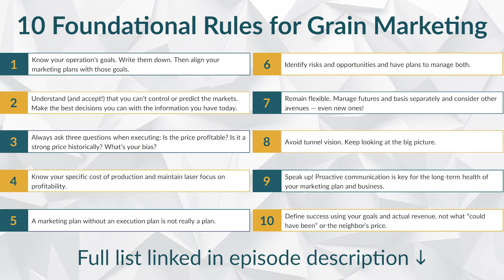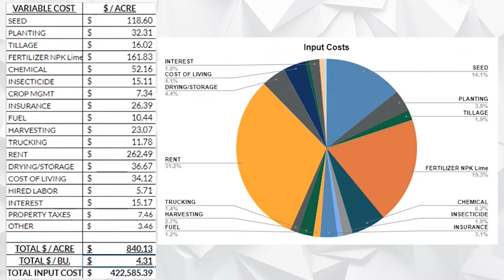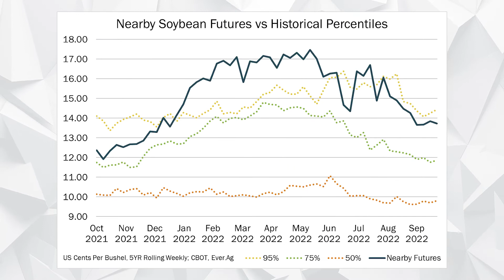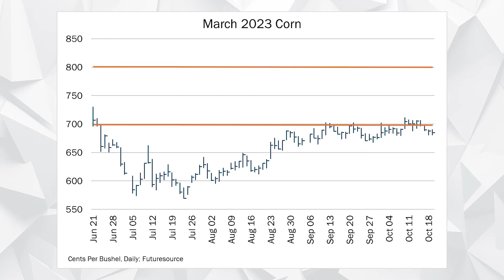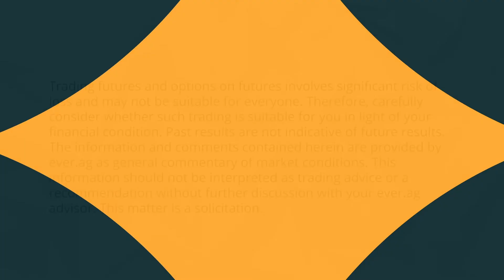Grain Gab - What to Do With Extra Bushels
In this episode of Grain Gab, Kristin and Lori discuss what to do with your extra bushels based on our foundational rules for grain marketing. | Questions or comments? Topics you'd like to hear about?